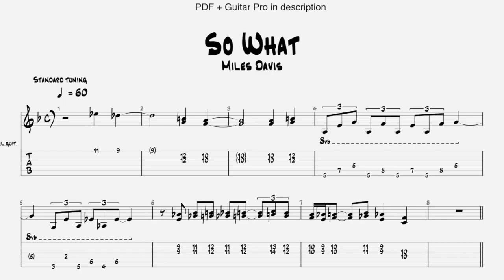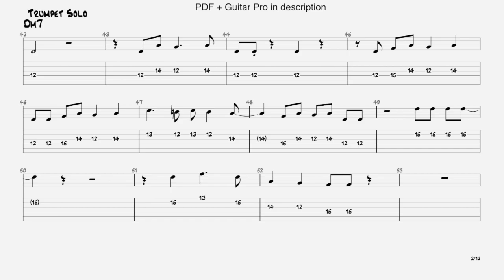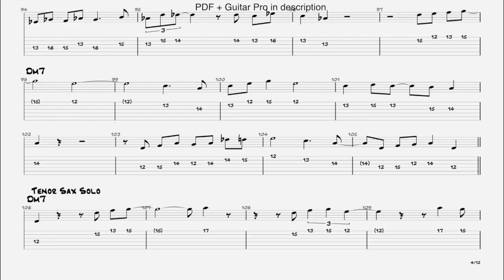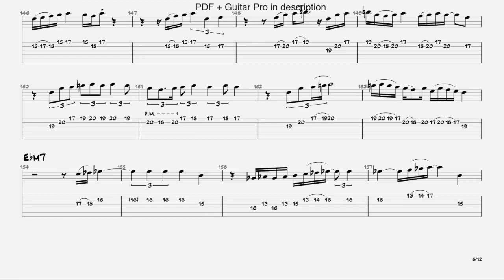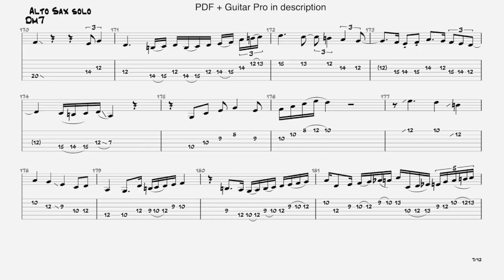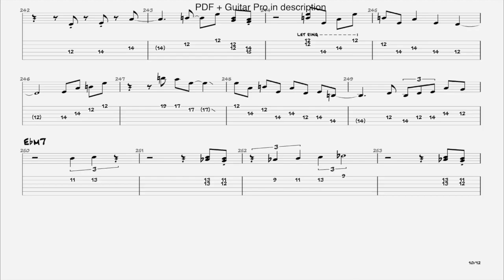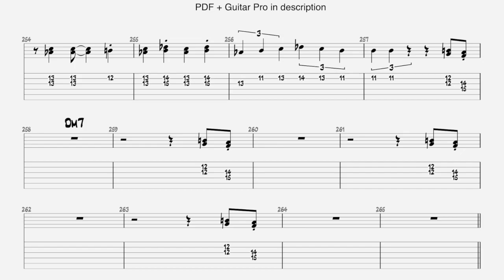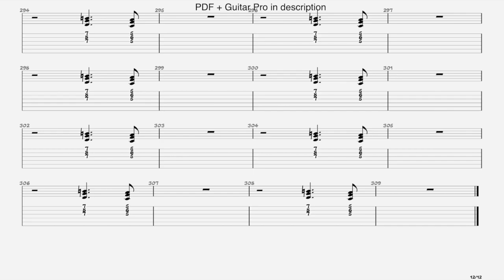So What - Miles Davis (Transcription)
Buy this transcription (PDF & Guitar Pro)

Transcription made possible with the great help of npandres